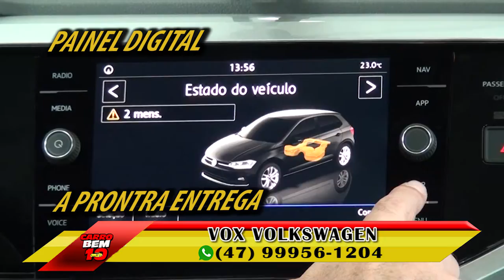PROGRAMA CARRO BEM 10 - VOX VOLKSWAGEN 0 KM 25-03-2018